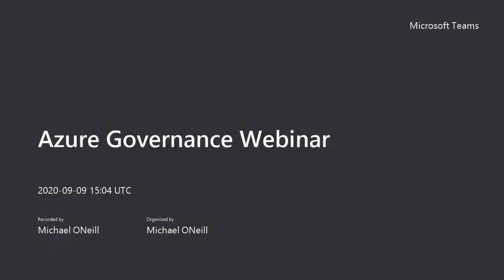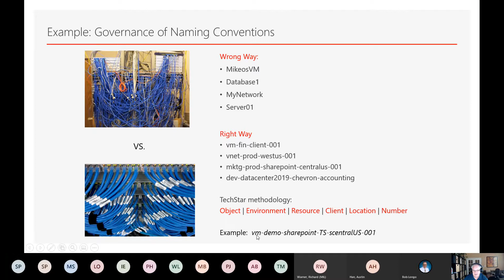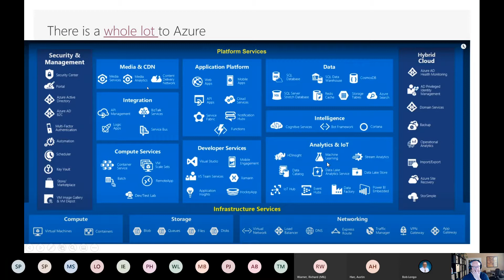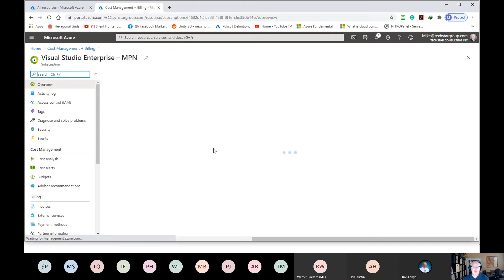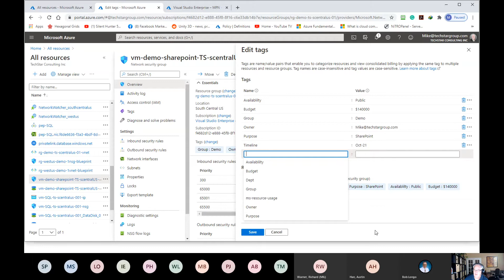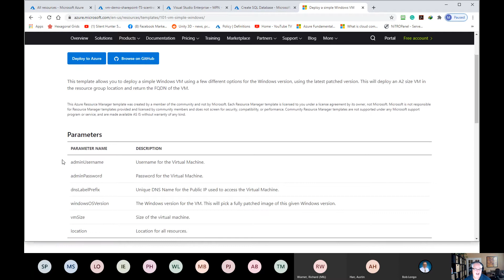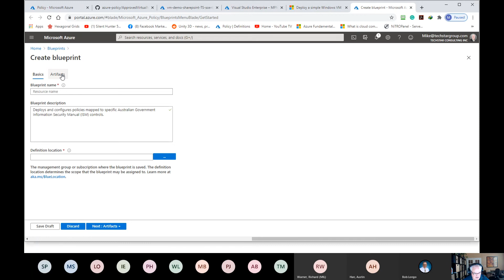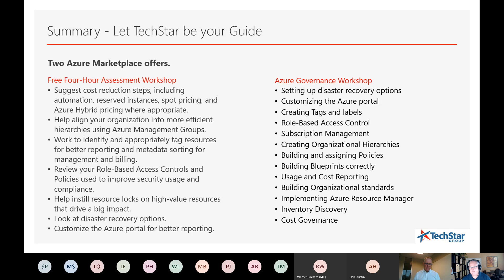TechStar Azure Governance 9 10 2020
Recording of TechStar's Azure Governance 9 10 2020 Webinar